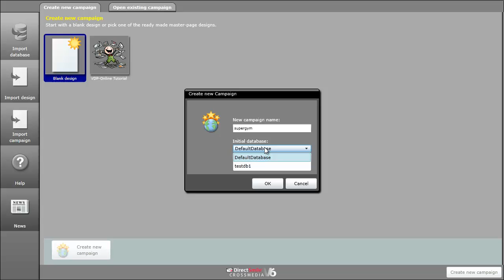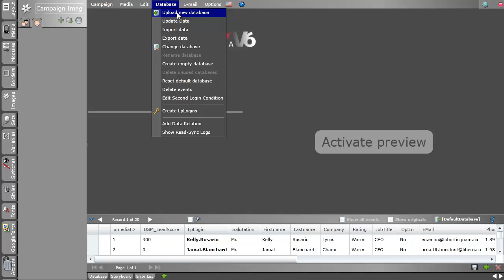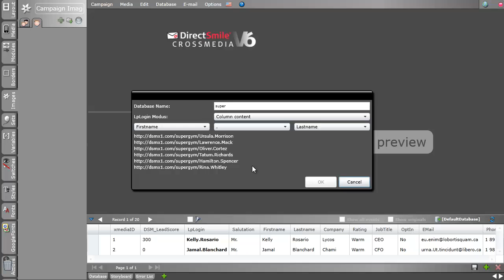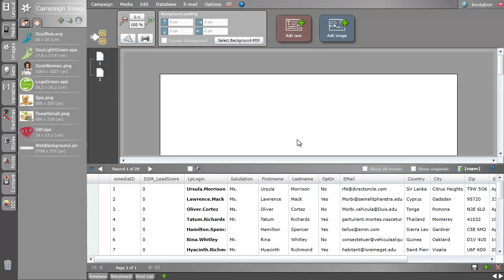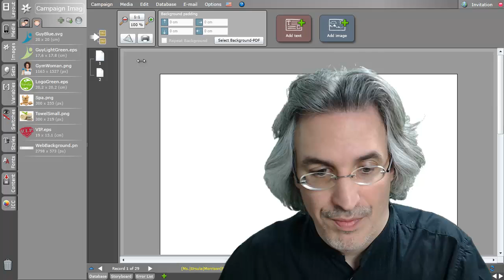SuperGym Video Tutorial Part 1: Upload Image Resources and Data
I will create a new campaign and upload a CSV database to it. Then I will upload some images in png, eps and svg format.